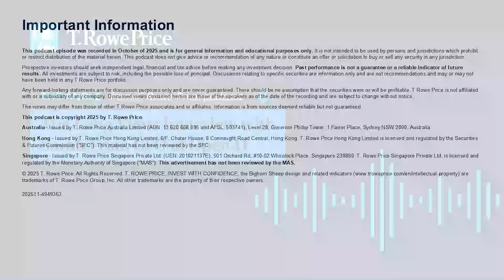Will OpenAI need more power than entire countries?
Sarah Friar, OpenAI’s CFO, talks to T. Rowe Price’s Head of Global Investments and CIO Eric Veiel discuss the power needed to drive the AI revolution.

Investment involves risk. Please view here for Important Information.